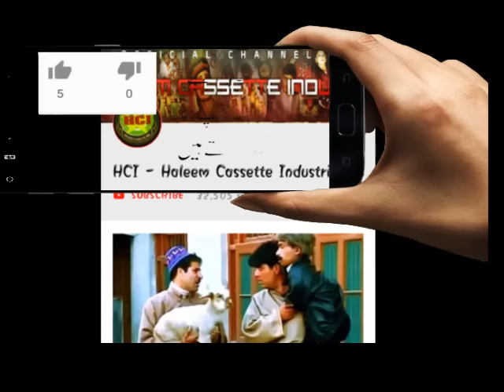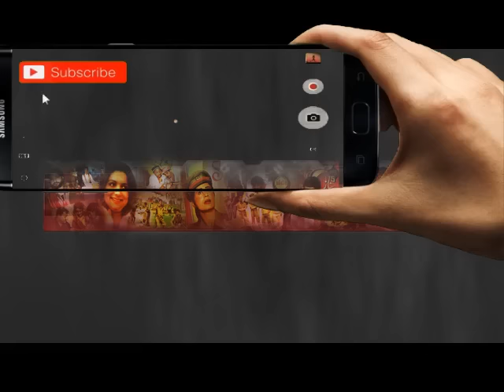Kashmiri Comedy | Laughter Therapy For Kashmiri People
Hci Films